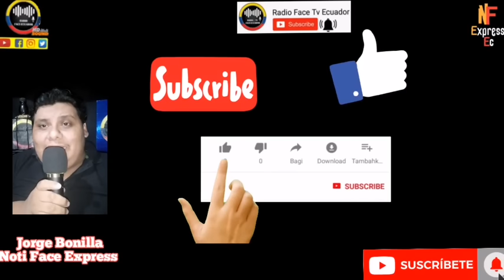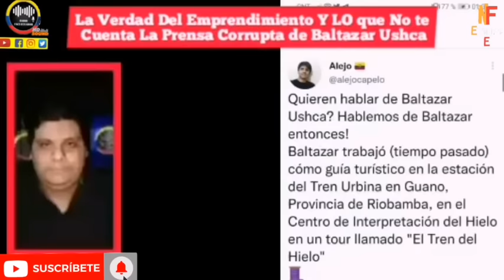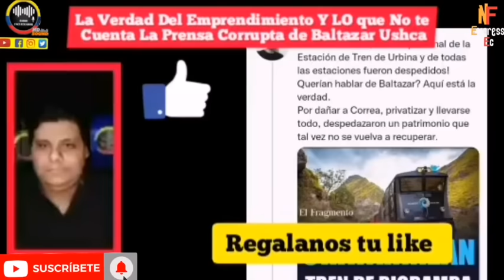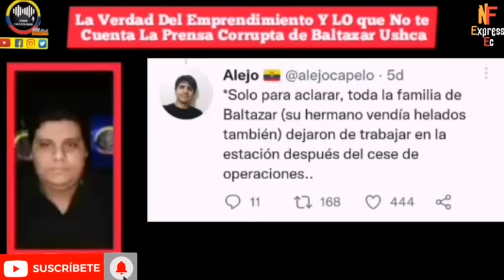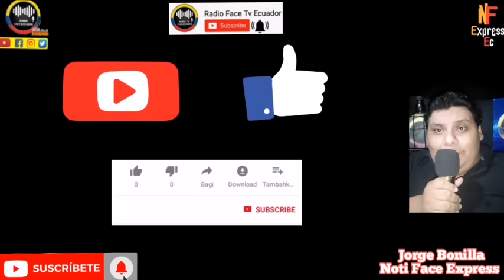LA VERDAD DEL EMPRENDIMIENTO DE BALTAZAR USHCA QUE NO TE CUENTA LA PRENSA PAUTADA RFE TV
TE COTAMOS LA REALIDAD DEL ÚLTIMO HIELERO DEL CHIMBORAZO Y SU NUEVO EMPERADIMIENTO DE VENTA DE AGUA Y COMO EL GOBIERNO LE QUITO SU FUENTE DE EMPLEO Y NO LO QUE TE INTENTAN VENDER EN LOS MEDIOS ALIADOS DEL GOBIERNO RFE TV 👇